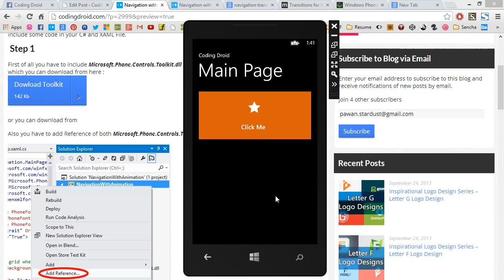Demo - Turnstile Navigation - Navigation with Transition Effects -- WP8 App Development Tutorial #5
Demo - Turnstile Navigation  - Navigation with Transition Effects -- WP8 App Development